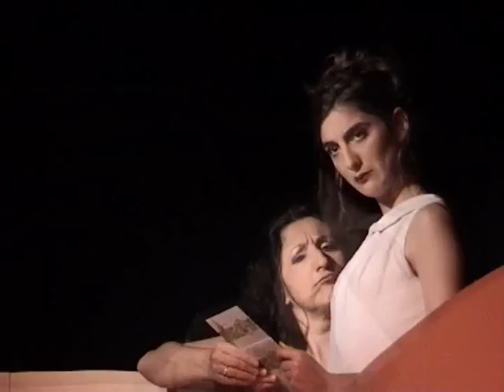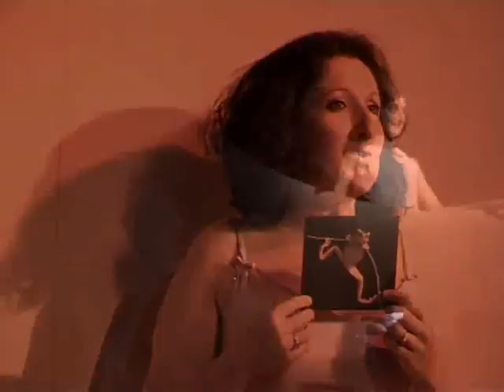Un jour mon prince - L'Équipe Rozet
montage vidéo du spectacle "Un jour mon prince",avec Annelise Faucon, JM Lévy et Pascal Hild. Mise en scène: Bernard Rozet (scénographie et réalisation du clip: Jérôme Sauvion).